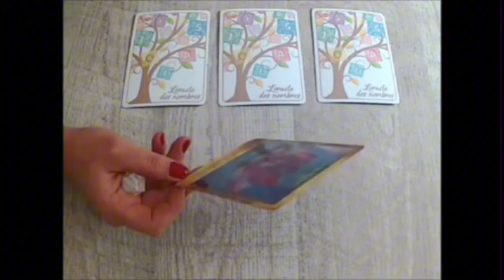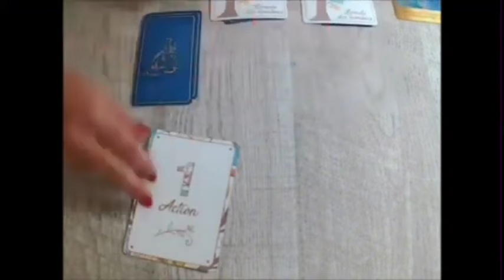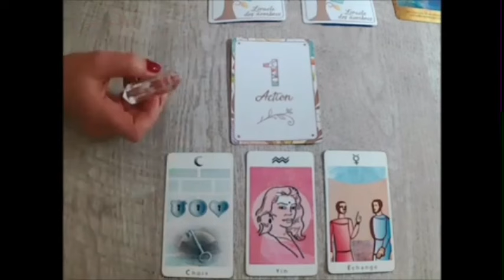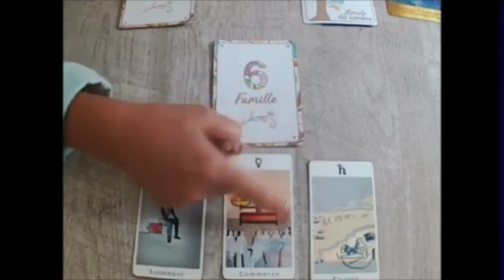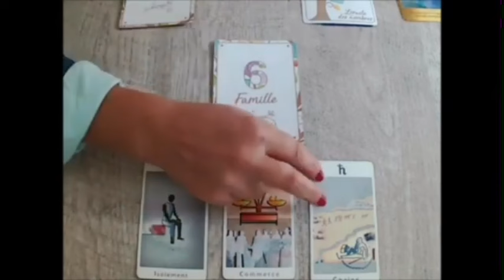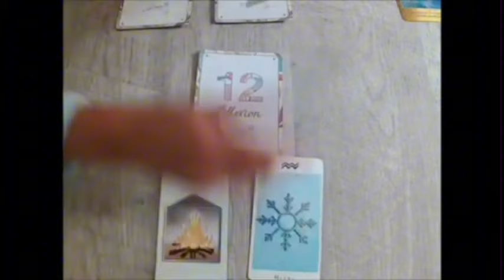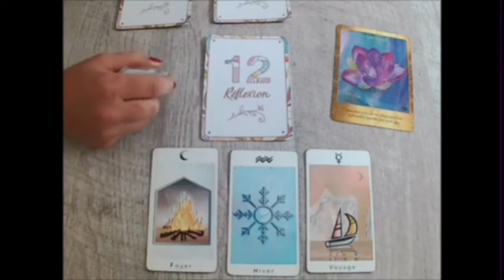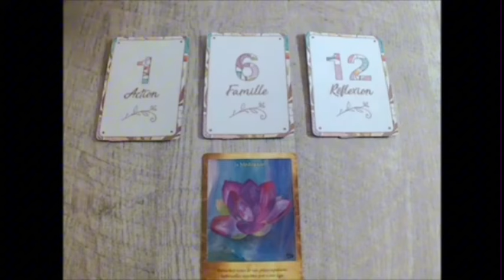VERSEAU💯UNE RENCONTRE INATTENDUE AVEC UNE PERSONNE INATTENDUE🔮💣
Poissons, Bélier, Cancer, Capricorne, Gémeaux, Lion, Balance, Verseau, Sagittaire, Scorpion, Taureau, Vierge, Scorpion, Horoscope,Juillet2024,amour

Verseau juillet 2024 Lecture du Tarot de l’Amour
Lecture du Tarot de l’amour
Verseau 2024
Verseau aujourd’hui